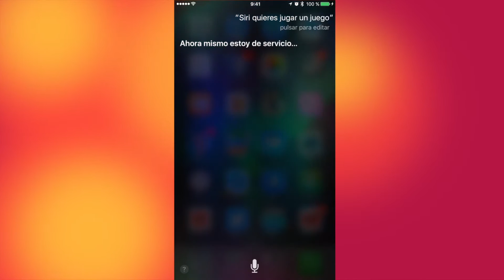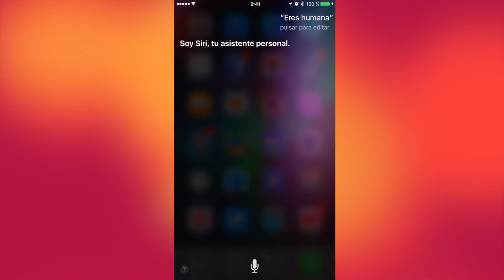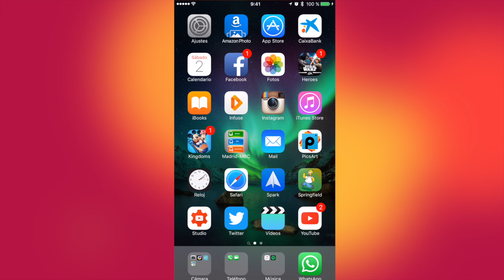Frases Curiosas de Siri #3 | Preguntas y frases al asistente virtual de Apple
Nueva entrega de Frases Curiosas de Siri con veinte nuevas frases y/o preguntas

NUESTRAS LISTAS